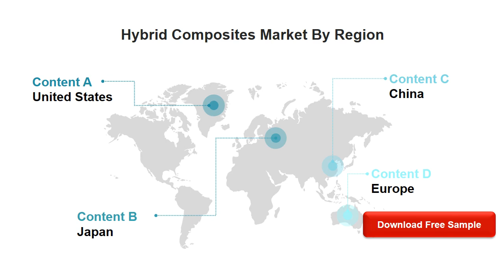Global Hybrid Composites Market Research Report 2021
Download FREE Research Report Sample PDF:
In 2021, the market size of Hybrid Composites is million US$ and it will reach million US$ in 2027, growing at a CAGR of from 2021; while in China, the market size is valued at xx million US$ and will increase to xx million US$ in 2027, with a CAGR of 13.4% during forecast period.